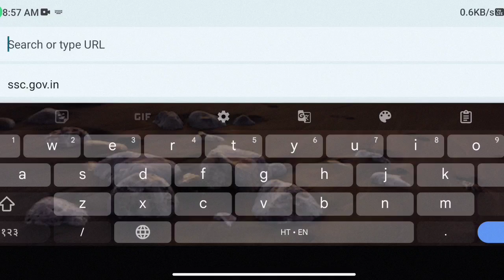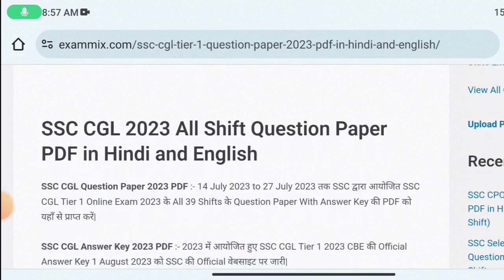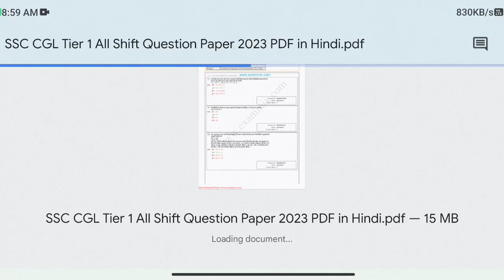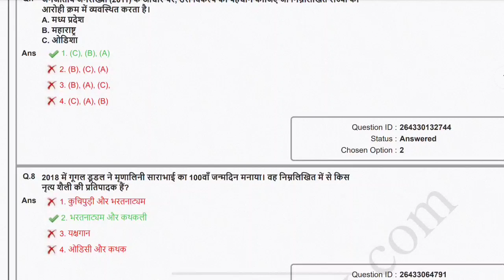SSC CGL Ka Privious Years Question ke PDF Kaise Download Kare 📝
Hello Friends Aaj ke is video me main bath  Kiya hu ki aap  SSC CGL Ka Privious Years Question ke PDF Kaise Download Kar payenge agar video Thora vi helpful rahe tho video ko like comment share and channel ko subscribe karne na bhule

ssc cgl gk gs previous year question paper
ssc cgl gk gs previous year question,ssc chsl previous year paper